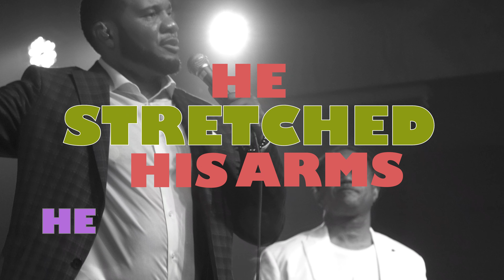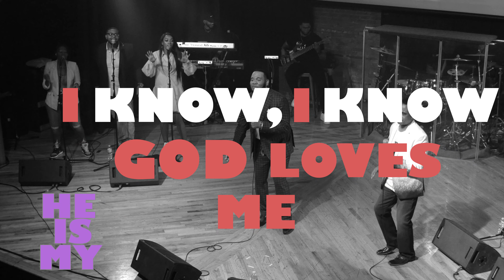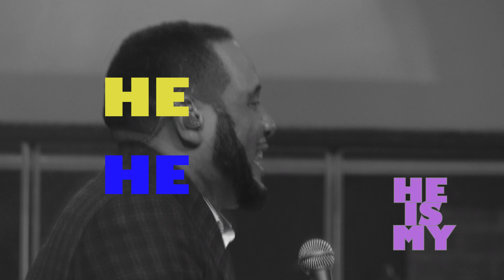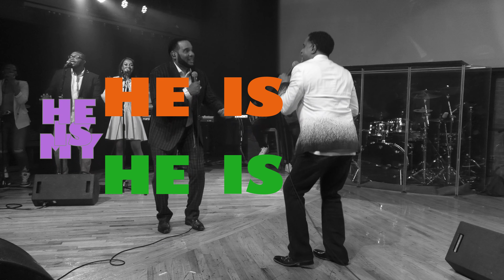Larry Trice, Jr. feat. Mark Parker - My Portion (OFFICIAL LYRIC VIDEO)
Official Lyric Video - My Portion feat. Mark Parker

Song by: Mark A. Parker
Musical Arrangement by: Larry "TJ" Trice, III